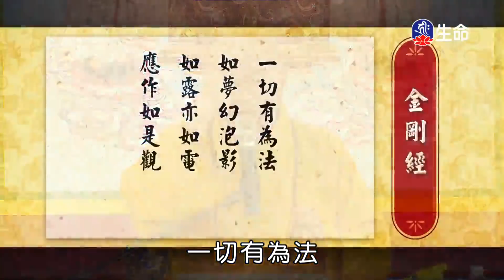觀自在的人生-02_海濤法師心靈講座_(lifetv_20211215_03:00)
海濤法師心靈講座_觀自在的人生-02。